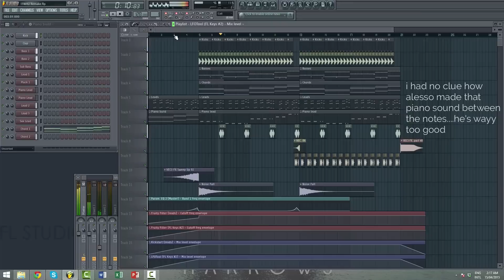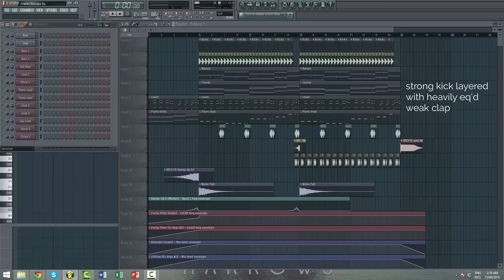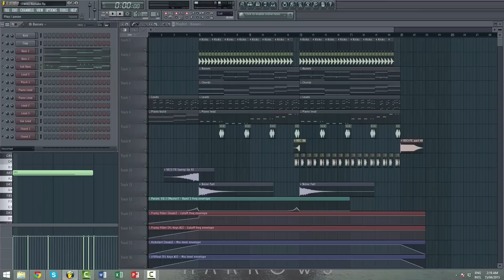Alesso - If It Wasn't For You [FL STUDIO REMAKE] FREE FLP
This Alesso track is probably my favourite song right now, the feels from the vocals and the melody :') Just thought i'd give a shot in remaking it. I'm not a remaker and i'm not Alesso either..sadly. and he's a fuckin genius with melodic stuff. Better quality version on soundcloud, listen 2 that shit yo

Also thanks to Lennart Schroot the sick lad remaker, i took the chords from his video.
Plugin used: Kickstart, LFOTool, Spire, Sylenth1, Nexus, Ozone Izotope

Random fact for this video: I get really hungry when i get nervous